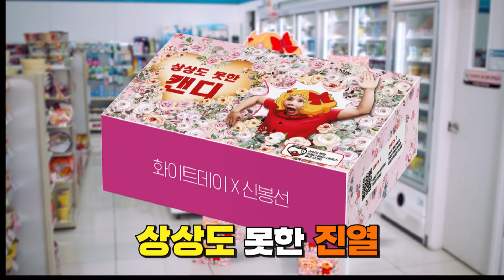화이트데이엔 상상도 못한 캔디를…ㅋㅋㅌㅌㅋ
진짜 신봉선도 상상도못한캔디 …ㅋㅌㅌㅋㅋㅋㅋ
상상도 못한 이벤트가 난무하는 화이트데이 🥳
GS25에서 서프라이즈 하세요💝 (의리챙기자 친구여)